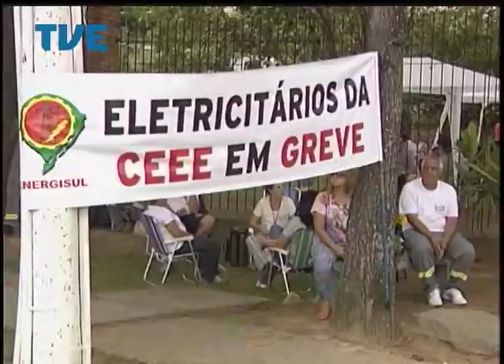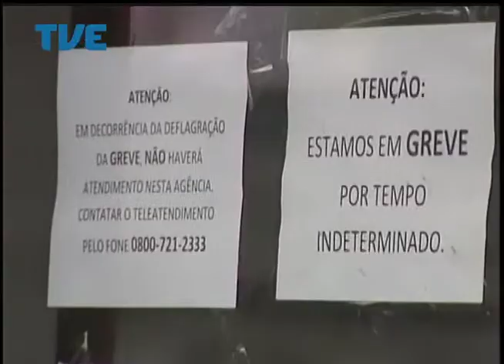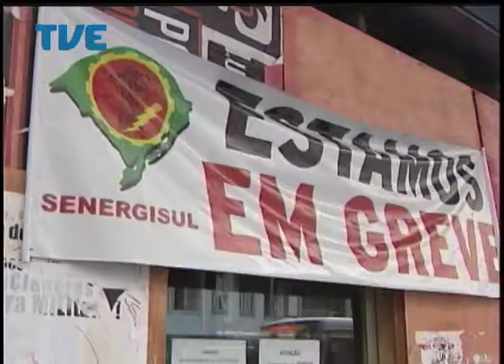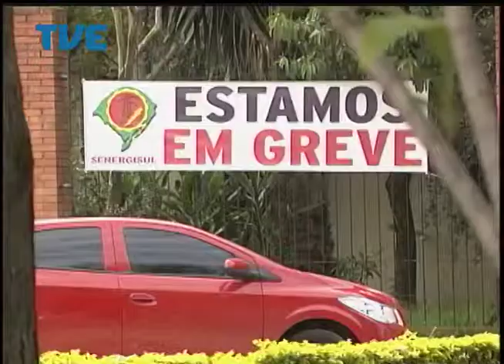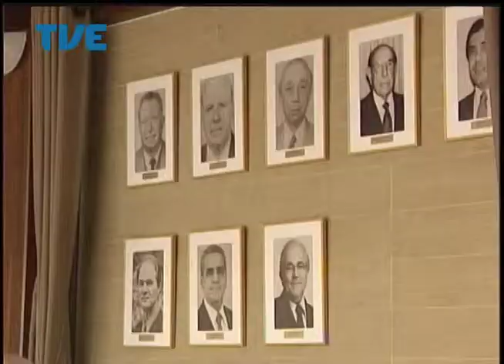Jornal da TVE - Segunda Edição - 07/04/14 Bloco 2